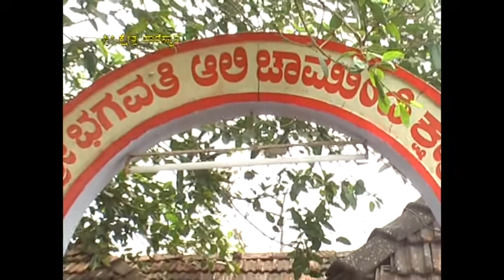SRI BHAGAVATHI ALI CHAMUNDI KSHETHRA, Arikady, Kasaragod, Kerala, India